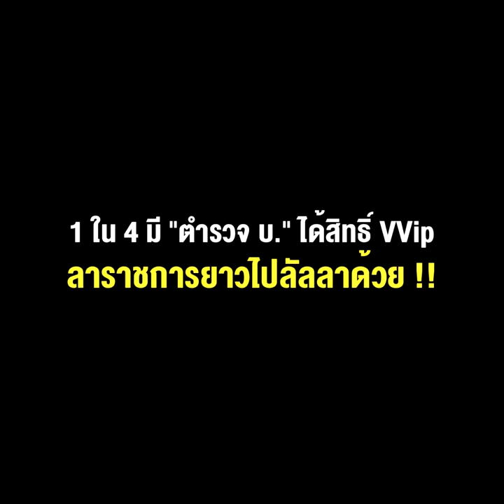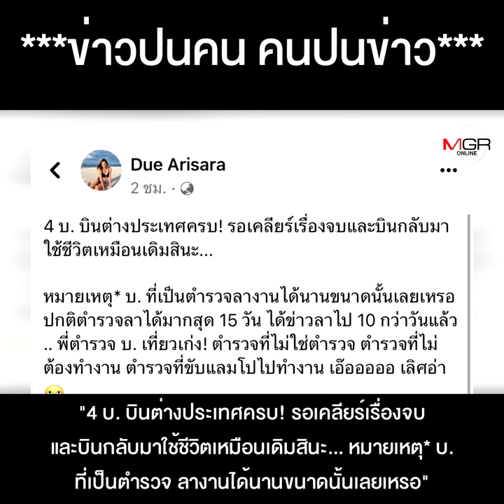“ดิว-อริสรา” เจ้าเก่า ปูด 4 พี่น้องตัว บ. ขาใหญ่เว็บพนันออนไลน์เผ่นนอก 1 ใน 4 มี “ตำรวจ บ.”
แฉต่อไม่รอตำรวจไซเบอร์แล้วนะ “ดิว-อริสรา” เจ้าเก่า ปูด 4 พี่น้องตัว บ. ขาใหญ่เว็บพนันออนไลน์ เผ่นนอก 1 ใน 4 มี “ตำรวจ บ.” ได้สิทธิ์ VVip ลาราชการยาวไปลัลลาด้วย !!